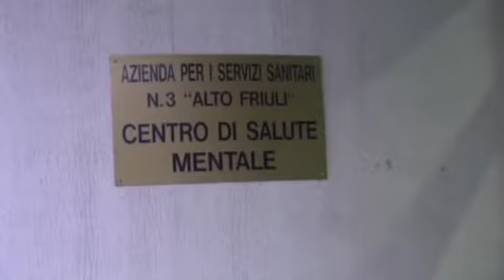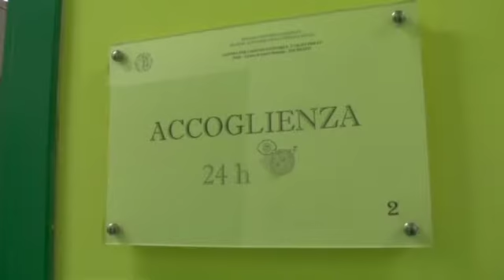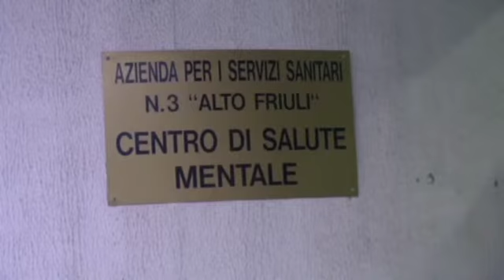30-09-11 Azienda sanitaria salute mentale tolmezzo